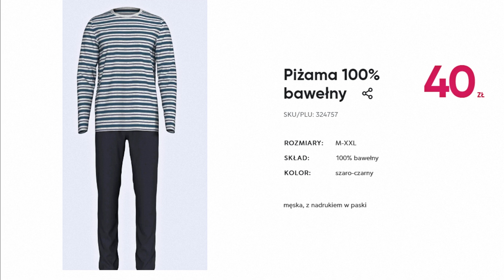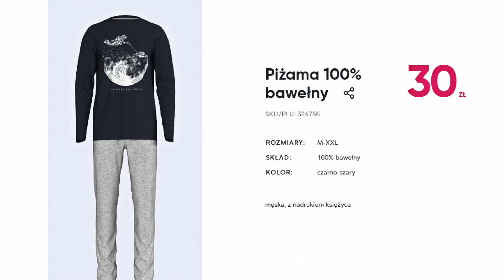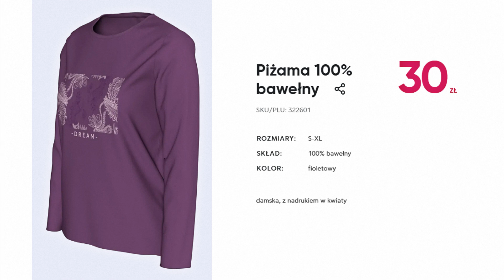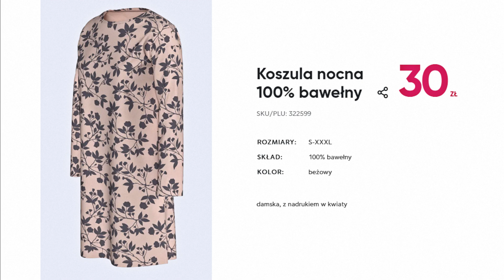PEPCO Oferta Lipiec 2021 | Nowa Kolekcja Mody Więcej za mniej – To jest wygodne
Nowa oferta którą przygotował sklep PEPCO dla swoich klientów i tym razem zaskakuje.
W tej ofercie znajdziemy no właśnie? Co dokładnie znalazło się tym razem? z pewnością dowiemy się oglądając niniejszy film